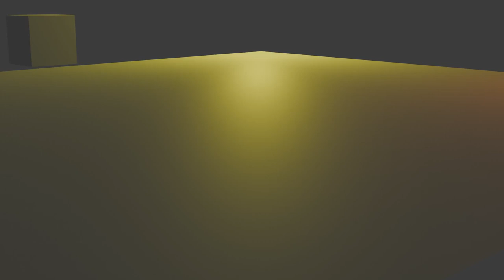cube light animation